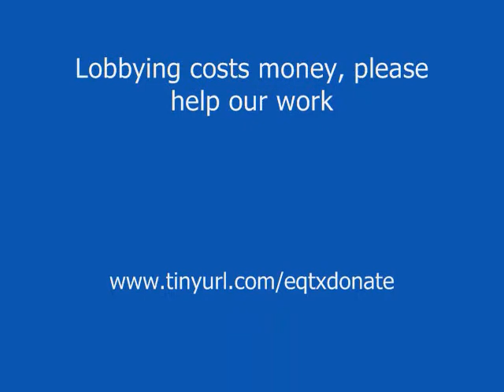Legislative Update 5/17: It's been a rough week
It's been a rough week...

With only 10 days left in the session, we were handed a couple of setbacks this week, but the session's not over yet and there is a path ahead.

I'm Daniel Williams, Legislative Specialist and Field Organizer with Equality Texas. Let's talk about what happened.

On Wednesday the Texas House, despite bipartisan opposition, narrowly passed an amendment giving officially recognized student organizations at state universities the ability to discriminate against other students.

The amendment, by Matt Krause of Fort Worth, instructs the Texas Higher Education Coordinating Board to work to prevent state universities from instituting "all comers" policies for officially recognized student groups. These "all comers" policies, which are fairly common, require that student groups that use tax-payer funded resources at schools and have access to student activity fees paid into by all students, be open to all students.

It's a fairly straight forward idea: if you take public money, you have to accept the public, if you don't want to be open to all students, simply don't take the money. And let's be clear: there is nothing stopping, nor should there be, a student from creating an exclusive club that discriminates against other students, it's only when we start talking about tax-payer funded resources and student activity fees that the "all-comers" policies start kicking in.

When Krause originally filed this legislation as House Bill 360 his intentions were clear: he wanted to make sure that student groups were allowed to discriminate based on race, gender, and on sexual orientation. He's since revised his talking points and is now claiming the legislation is needed to prevent "subversives" from "infiltrating" student groups. He's also claiming that the amendment protects LGBT students too, since it would mean they could discriminate if they wanted and keep out the "subversives."

I've asked around, talked to the leaders of student LGBT groups at state schools all over Texas, and none of them have told me that they fear an organized takeover of their clubs, or that anything like that has ever happened. It seems the only person paranoid enough to think that college students have nothing better to do with their times than organize conspiratorial coups of other student groups is Matt Krause.

There are still several steps in the legislative process before this amendment becomes law and I'm very hopeful that it will be removed soon.

In the meantime, we are continuing to work to pass our endorsed legislation and to fight against other bad bills and amendments.

We've only got 10 days left, each of them a deadline for something, and those upcoming deadlines work against both us and the enemies of equality.

If you're in San Antonio this weekend be sure to join us Sunday morning for the Spirit of Texas brunch, featuring our special guest, actress Sharon Gless of Queer as Folk and Cagney & Lacey fame

Until next week, I'm Daniel Williams, Field Organizer and Legislative Specialist with Equality Texas.